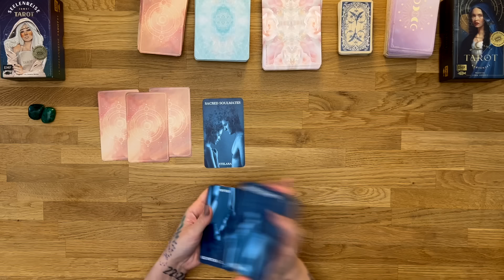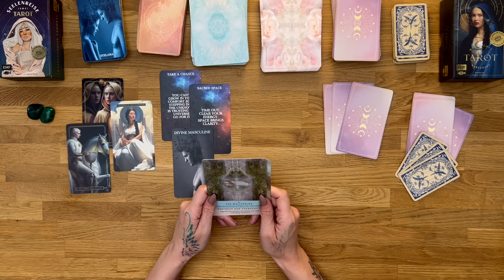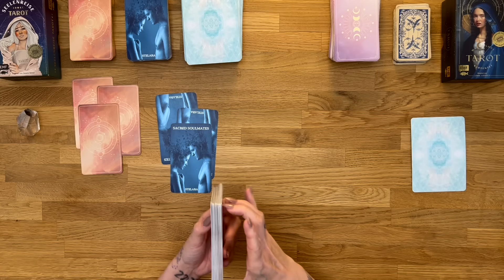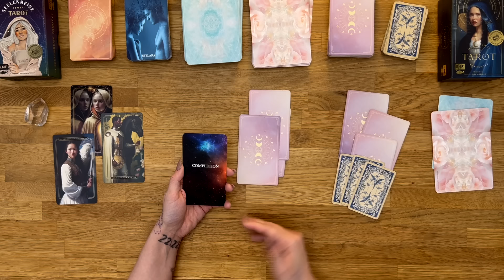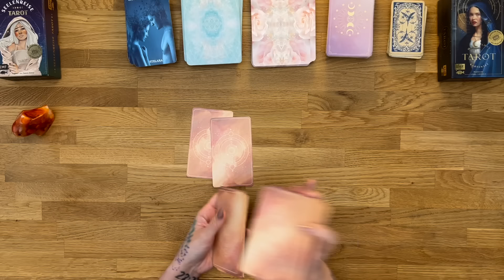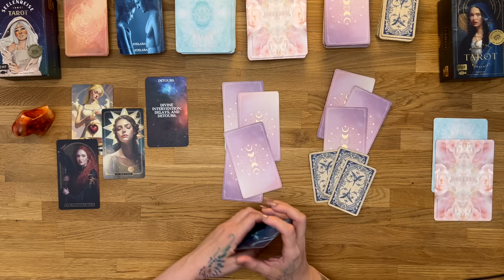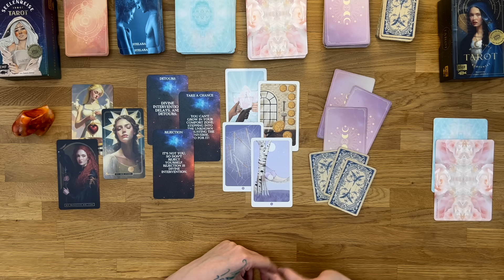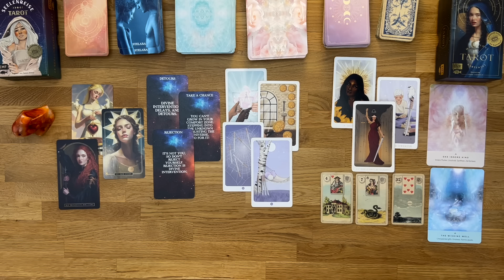SINGLES: Dein neuer Lebenspartner! Tarot Kartenlegung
Legung 1: 3:40
Legung 2: 29:19
Legung 3: 59:47

Weitere Decks welche ich aktuell regelmäßig nutze:
Sacred Soulmates Stelara
Valentin Kirschgruber Das Wunder der Rauhnächte